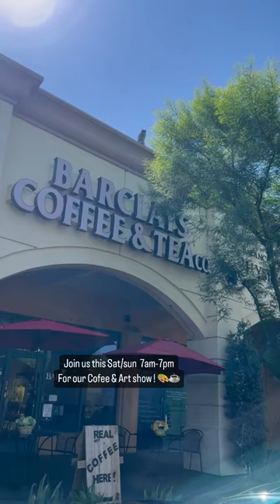9bc0ac0a2ec245349bcd3f6d48a31b03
Join us tomorrow & Sunday for our Art + Coffee event ! Art will be available for viewing and purchase. A free drink is also included with any purchase of art ! We hope to see you there :)